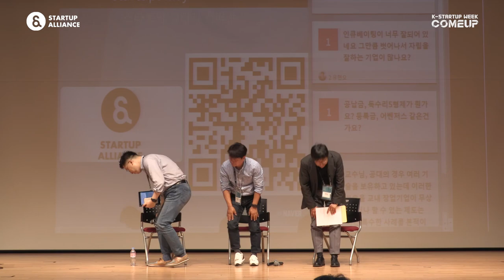2-9 패널 토론_3 Moderator: 김도현 국민대학교 경영대학 교수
2019년 스타트업 생태계 컨퍼런스 Day 2 : 선도 대학 사례 - 패널토론_3
Moderator: 김도현 국민대학교 경영대학 교수
패널 : 김희천 교수, 유현오 대표